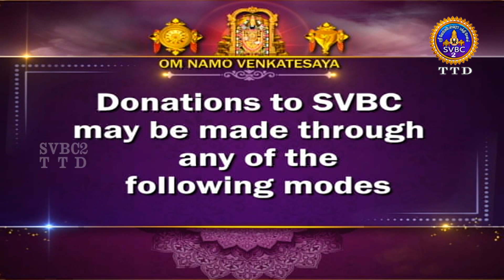Sampurna Valmiki Ramayanam || EP 325 || Tamil || Pravachanam || SVBC2 Tamil || SVBC TTD